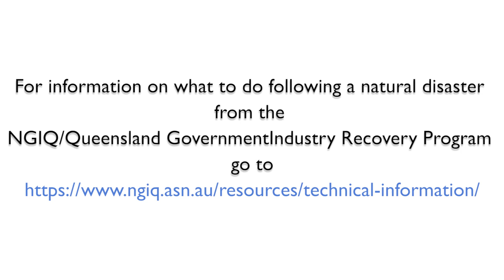Case Study - Lizard Mountain Nursery and Disaster Recovery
In close to 30 years of operation, Lizard Mountain Nursery near Yeppoon had not really felt the wrath of nature until 2015 when Category Five Tropical Cyclone Marcia crossed the coast of Central Queensland.

By the time she made landfall to the north at Shoalwater Bay, and then hit Lizard Mountain as a Category Four system, Marcia not only upended Ian and Elaine Stewart’s nursery, but also their entire approach to the management of their business, which produces palms, cycads and foliage plants for the chain store market in Queensland, NSW and Western Australia.

The storm, whilst a trauma that remains with the family, became the catalyst for an unprecedented focus on business resilience and a realisation preparedness is key to mitigating the impacts of severe events.